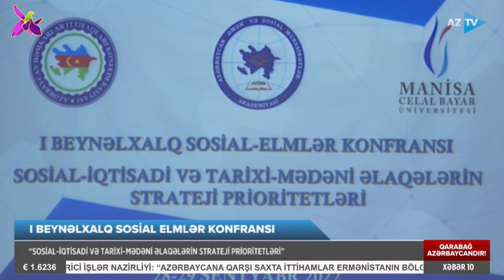Bakıda I Beynəlxalq Sosial Elmlər Konfransı keçirilib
BEYNƏLXALQ SOSİAL ELMLƏR KONFRANSI KEÇİRİLİB